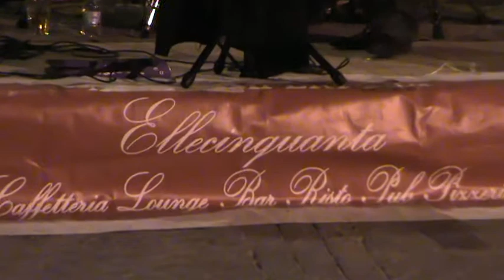SKULL GOAT "Into The Void" (Black Sabbath cover)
Skull Goat band live "Ellecinquanta" pub (Modica)  "In to the void" Black Sabbath cover.   Giuseppe Virgadavola vocal   Marco Crispi guitar  Manuele Guastella bass   Nicola Catinaccio drum